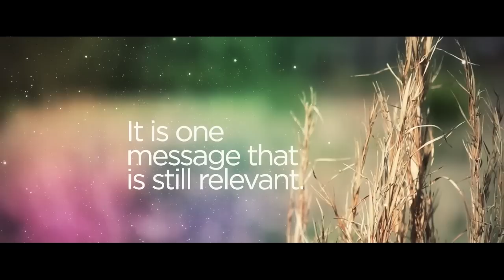Worship Element True Love Church Pre-Service Opener Video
A pre-service video for Sunday church before worship starts. Simple and straight forward.

If you love what you see, please thumbs up to support us!